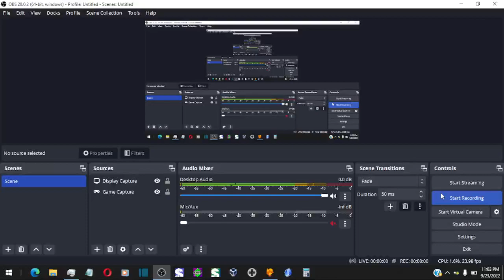Who Wants to Be a Millionaire UK 1st Edition Playstation One John Carpenter Game #1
Link to download this game, along with many more PS1 Millionaire games(WARNING: It is an 8gb file)